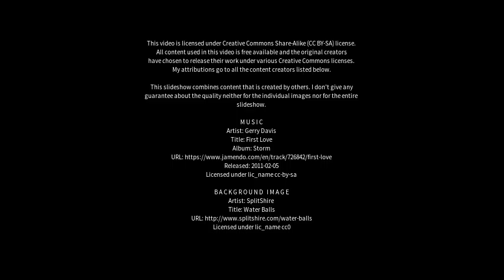Best places to visit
Best places to visit - Tongliao (China) Best places to visit - Slideshows from all over the world - City trips, nature pictures, etc.